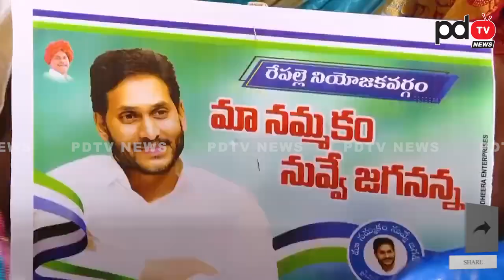Huge Crowd For AP CM Ys Jagan Public Meeting in Nizampatnam : PDTV News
Here is the Huge Crowd for AP CM Ys Jagan Public Meeting in Nizampatnam. PDTV News covers the news.